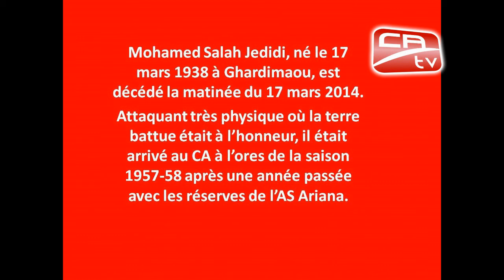Reportage CATV Hommage à Med Salah Jédidi le Roi des Canonniers